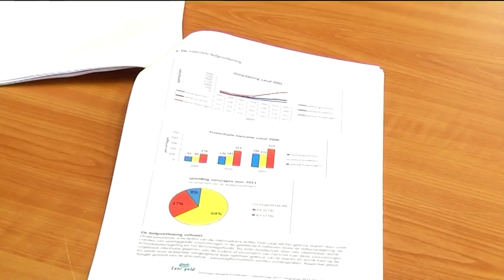'Meer gezinnen in de knel'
Steeds meer gezinnen met jonge kinderen zitten in de knel. Dat schrijft Stichting Leergeld Eindhoven.

Volgens de organisatie komen de bezuinigingen vanuit de gemeente en het rijk bij deze groep hard aan. De stichting zag het aantal hulpvragen de afgelopen jaren bijna verdubbelen, naar bijna 650.

Stichting Leergeld maakt zich dan ook zorgen. Minder gezinnen komen in aanmerking voor hulp omdat de inkomensgrens daarvoor is verhoogd. En families die geld wel in aanmerking komen, krijgen minder financiële ondersteuning.

Stichting Leergeld zamelt geld in om kinderen uit arme gezinnen mee te laten doen aan school- en sportactiviteiten. Het geld komt van bedrijven, particulieren en kerken.